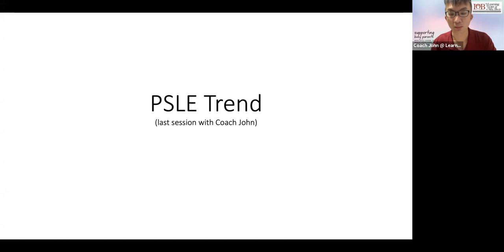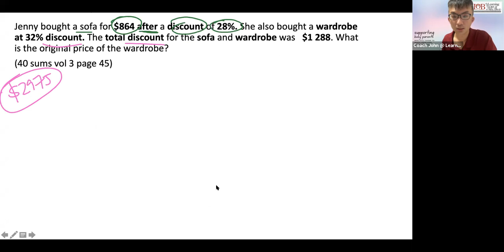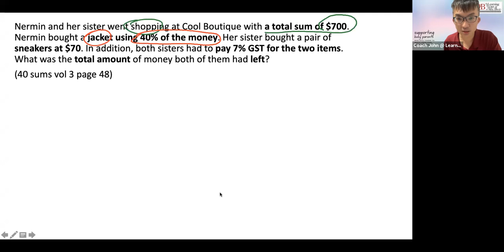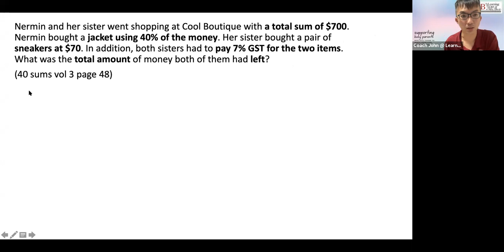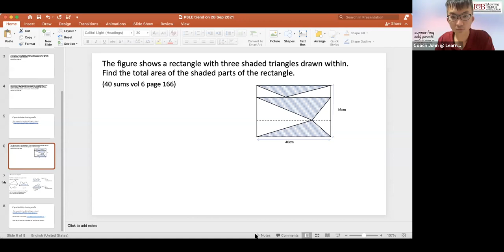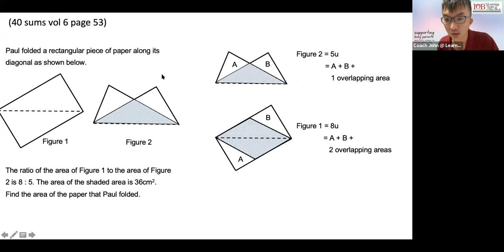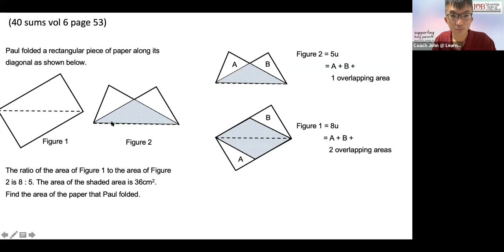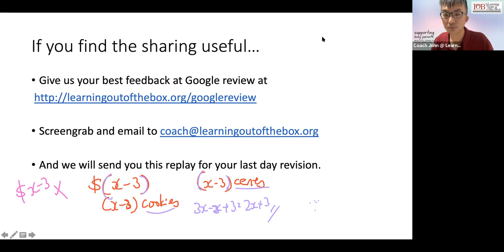Coach John's Last PSLE 2021 Math Mastermind Parents & Students on 28 September 2021